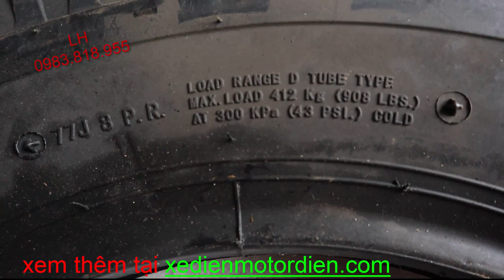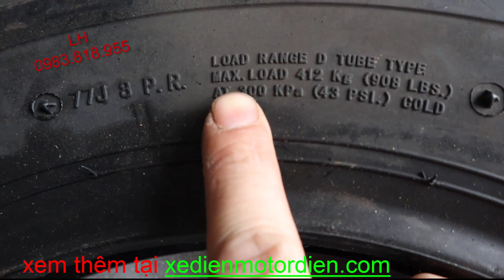3 mẫu lốp bánh xe hay dùng để chế xe máy 3 bánh xe 5 tạ lốp 500-12 LH 0983818955